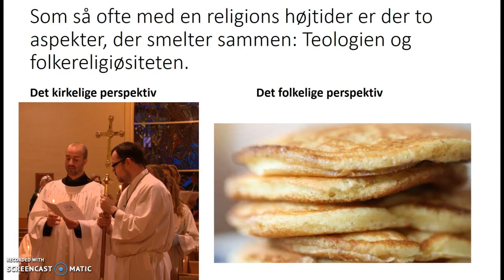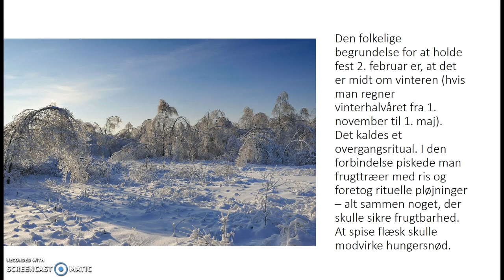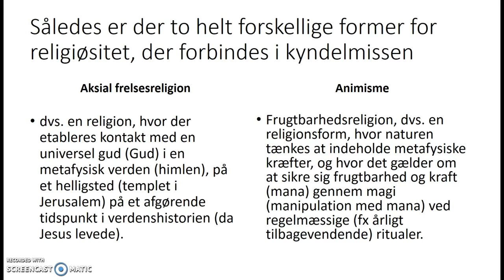Hvad er kyndelmisse?